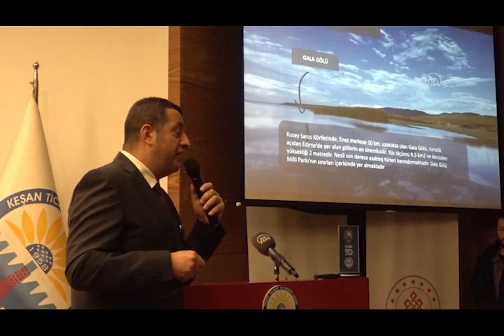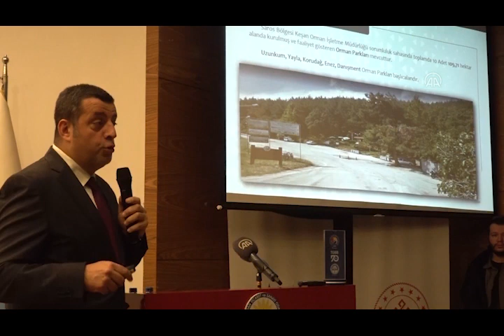SAROS BÖLGESİNDE ‘ALAN BAŞKANLIĞI’ ÖNERİSİ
Edirne´de düzenlenen çalıştayda doğa, dalış, deniz, kültür ve kuş gözlemciliği turizminin önemli merkezlerinden Saros Körfezi´nin avantaj ve dezavantajları konuşuldu.